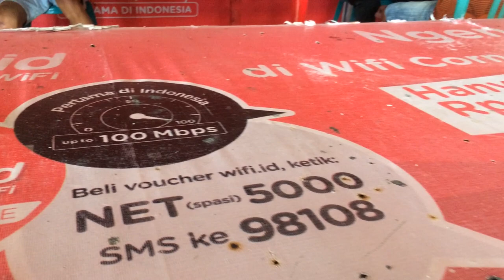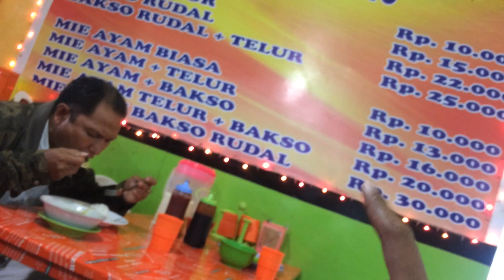Exploring Ruteng City - Ruteng, Flores - East Nusa Tenggara